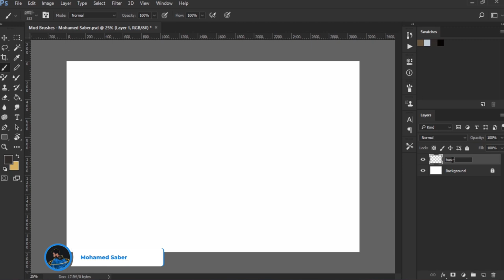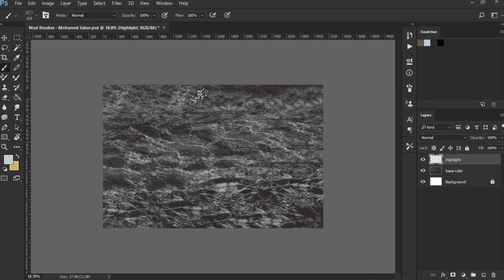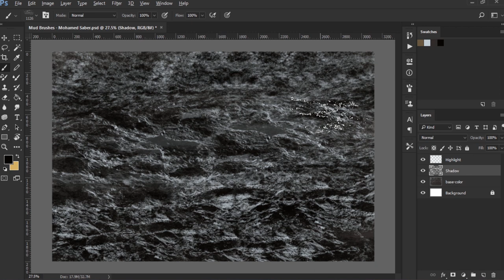How to Paint Realistic Mud in Photoshop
In this video, I will show you how to paint realistic and detailed mud with Photoshop. You will learn how to use the mud brushes and the color palettes that I created for this tutorial. You will also learn how to paint a mud hole with a simple trick. You can use these techniques to create infinite scenes and scenarios with mud, such as swamps, deserts, battlefields, or anything else you can imagine. Have fun and experiment with different brushes, colors, and shapes to make your own unique mud paintings.